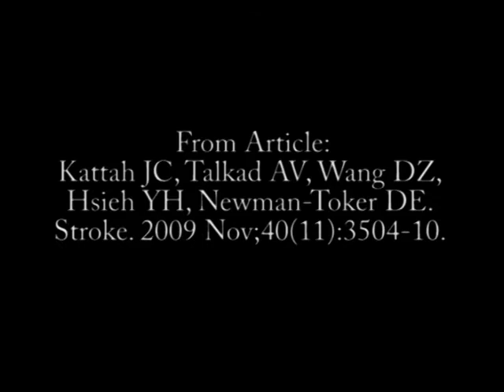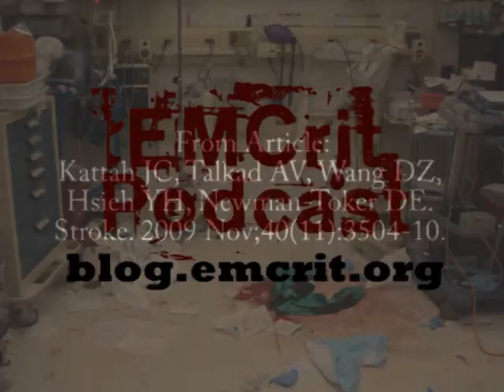HiNTS - Exam - Video for Diagnosing Posterior Stroke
This is the video for cerebellar stroke diagnosis.
Kattah JC, Talkad AV, Wang DZ, Hsieh YH, Newman-Toker DE. HINTS to diagnose stroke in the acute vestibular syndrome: three-step bedside oculomotor examination more sensitive than early MRI diffusion-weighted imaging. Stroke. 2009 Nov;40(11):3504-10.